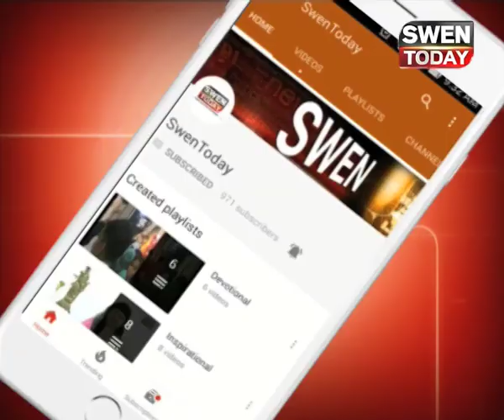पहले दिन लखनऊ मेट्रो में सफर कर रहे यात्री घबराए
पहले दिन मेट्रो में सफर कर रहे मुसाफिर इससे घबरा गए. करीब पौने घंटे मेट्रो खड़ी रही. उसके बाद इमरजेंसी गेट से सीढ़ी लगाकर मुसाफिरों को मेट्रो की पटरी पर उतारा गया.